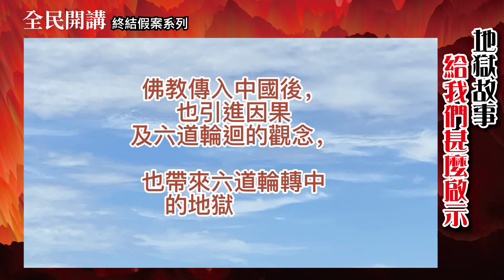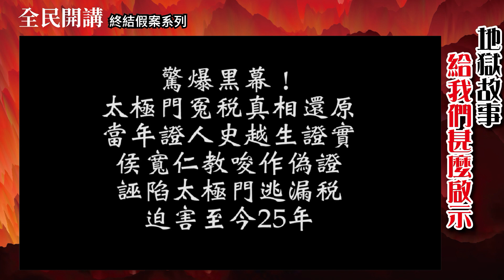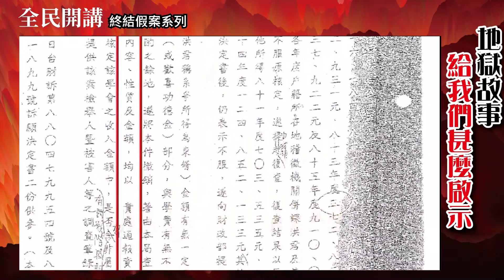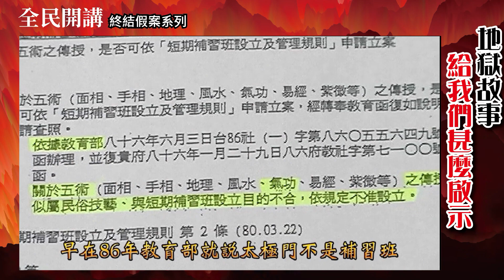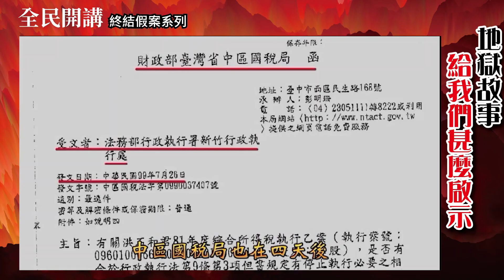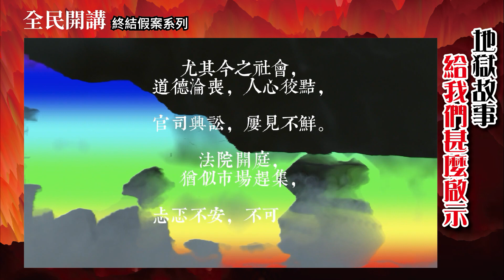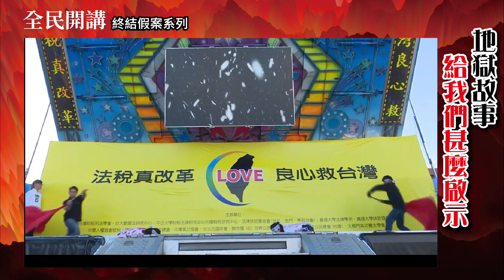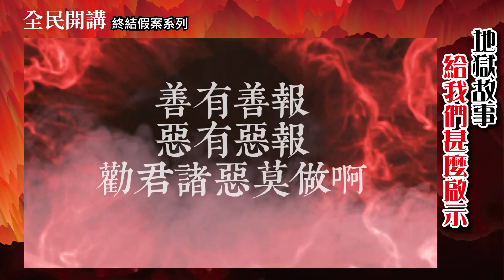地獄故事給我們甚麼啟示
現今科學發達，為我們帶來許多生活上的便利，但部分人將宗教視為迷信，加上西風東漸，導致道德淪喪人心敗壞，是非不分，以假亂真，為政不仁，貪贓枉法利益薰心，縱所欲為亂象叢生。尤其是貪圖功權名利，致人民生死於度外的不法官員，更是天理不容。藉地獄故事，警示世人諸惡莫做。

時    間：2022/04/06/18:00-18:30

主持人：Sherry